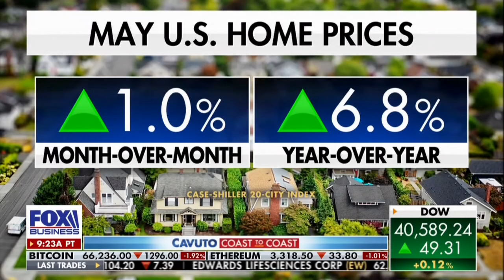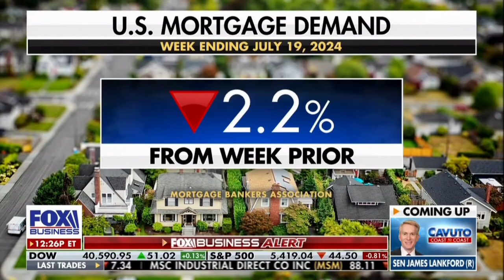loanDepot Founder Anthony Hsieh on Cavuto: Coast to Coast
loanDepot Founder and Chairman of the Board Anthony Hsieh join Fox Business' Cavuto: Coast to Coast, sharing his insights on the current housing market, including the home equity market opportunity.